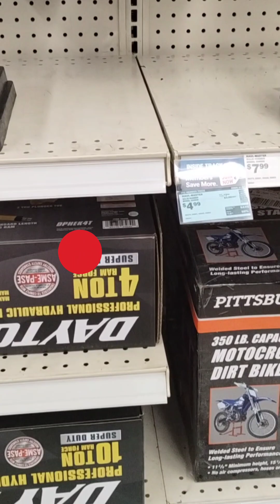DUMPSTER RENTALS IN JUNK REMOVAL BUSINESS⁉️ JUNK REMOVAL VLOG